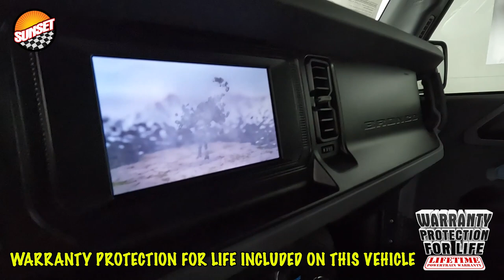2021 Ford Bronco Big Bend 1FMDE5CP5MLA99715 / 22072D